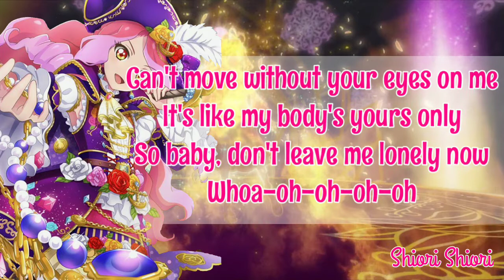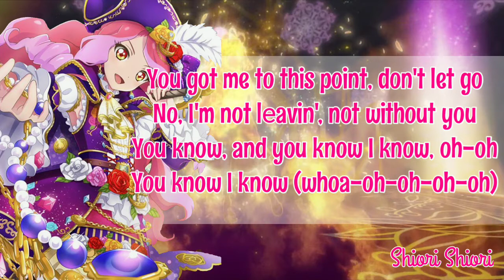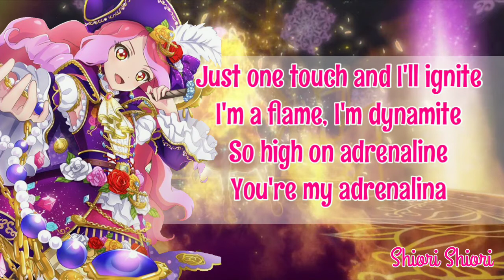Adrenaline Lyrics-Eurovision San Marino 2021 🇸🇲🇸🇲🇸🇲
EN: Don't spam everything
Be polite
Don't reup my video
VN: Không spam
Hãy giữ phép lịch sự
Không được reup video
P/s: Hình ảnh trang trí minh họa nên vui lòng suy nghĩ kỹ trước khi nhận xét.
Render by me
Khung by Lily Shirogane